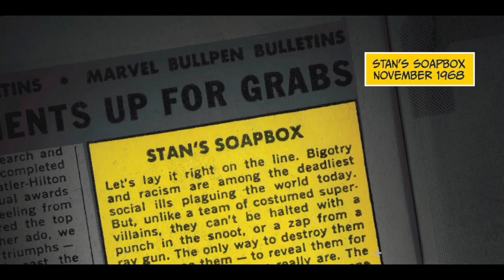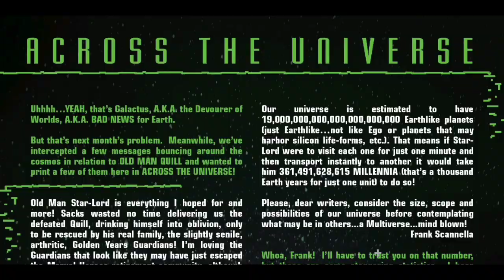Old Man Quill | issue 6 | Explained in Tamil